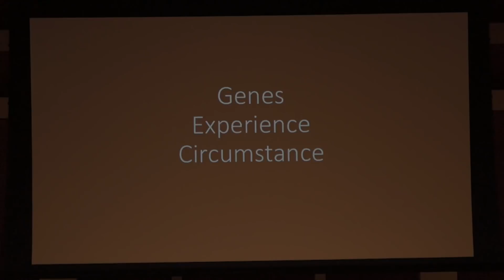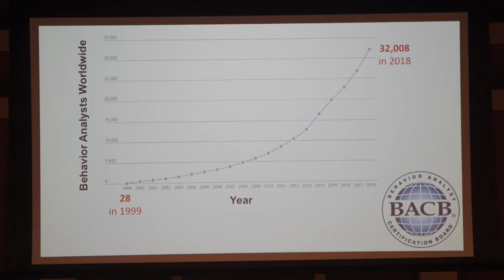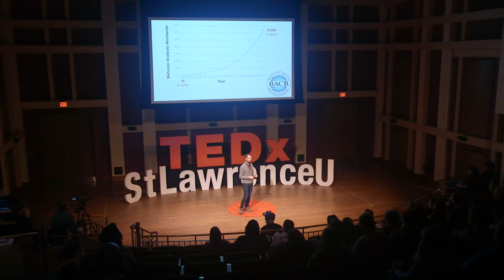"New Hope for Solving Problems of Human Behavior" | Adam Fox | TEDxStLawrenceU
Adam is an Assistant Professor in the Psychology Department at St. Lawrence University. Along with his students, he studies learning and behavior in humans and non-humans, including choice and time perception in rat models of neuropsychological disorders. He earned a Ph.D. in Psychology with a specialization in Behavior Analysis from West Virginia University in 2013 before coming to St. Lawrence, where he teaches courses in the Experimental Analysis of Behavior and Applied Behavior Analysis. He is also a husband, father, farmer, runner, and bass guitar player.  Adam is an Assistant Professor in the Psychology Department at St. Lawrence University. Along with his students, he studies learning and behavior in humans and non-humans, including choice and time perception in rat models of neuropsychological disorders. He earned a Ph.D. in Psychology with a specialization in Behavior Analysis from West Virginia University in 2013 before coming to St. Lawrence, where he teaches courses in the Experimental Analysis of Behavior and Applied Behavior Analysis. He is also a husband, father, farmer, runner, and bass guitar player. This talk was given at a TEDx event using the TED conference format but independently organized by a local community.